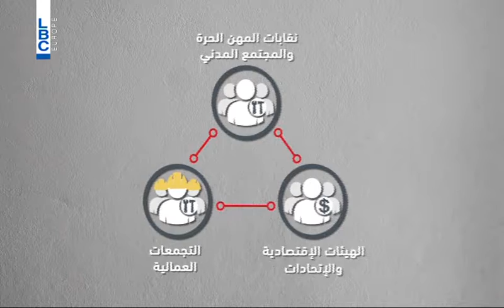LBCI News- المهن الحرة تتحضر للمشاركة في صرخة 25 حزيران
تتحضر نقابات المهن الحرة ، الى جانب  الهيئات الاقتصادية والاتحاد العمالي العام والمجتمع المدني ، لاطلاق صرخة واحدة يوم الخميس من البيال .